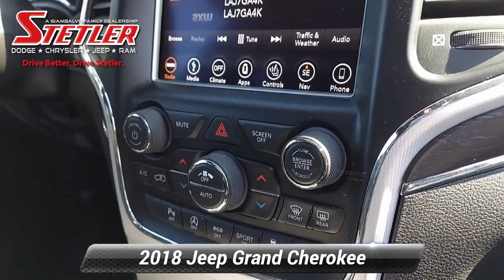Certified 2018 Jeep Grand Cherokee Sterling Edition, York, PA 306773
STERLING EDITION 3.6L V6 4X4. HEATED LEATHER SEATS, PANORAMIC ROOF, PREMIUM AUDIO w/NAVIGATION & BACK-UP CAMERA, BLUETOOTH, 20" ALLOY WHEELS, BLIND SPOT DETECTION, HID HEADLIGHTS AND MUCH MORE. Jeep Certified Pre-Owned means you not only get the reassurance of a 3Mo/3,000-Mile Maximum Care Limited Warranty, but also up to a 7-Year/100,000-Mile Powertrain Limited Warranty, a 125-point inspection/reconditioning, 24/7 roadside assistance, rental car benefits PLUS HERE AT STETLER YOU'LL RECEIVE FREE LIFETIME PA STATE INSPECTIONS ALSO YOUR FIRST TWO OIL CHANGES ARE ON US!. THIS GRAND CHEROKEE IS LOCATED AT STETLER DODGE CHRYSLER JEEP RAM 1405 ROOSEVELT AVE YORK. DRIVE BETTER. DRIVE STETLER.

[RLVID:4169:7bdfa32bebd74bab:d2d17e7c495de34f:1]